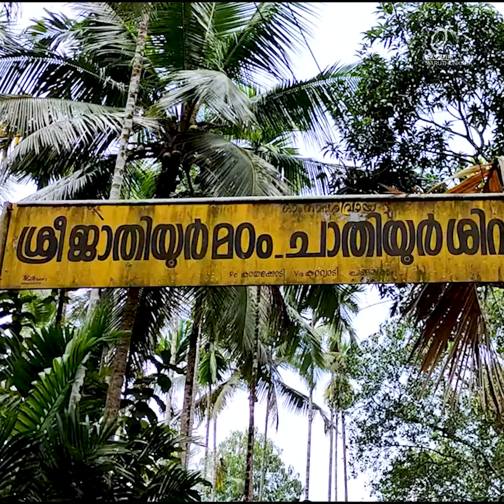ശ്രി ജാതിയൂർ മഠം _ ചാതിയൂർ ശിവക്ഷേത്രം | ചങ്ങരംകുളം - കുറ്റ്യാടി